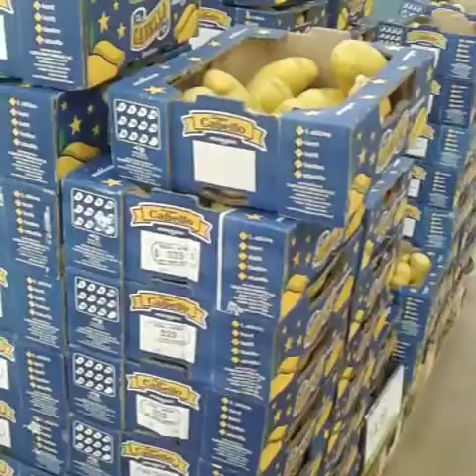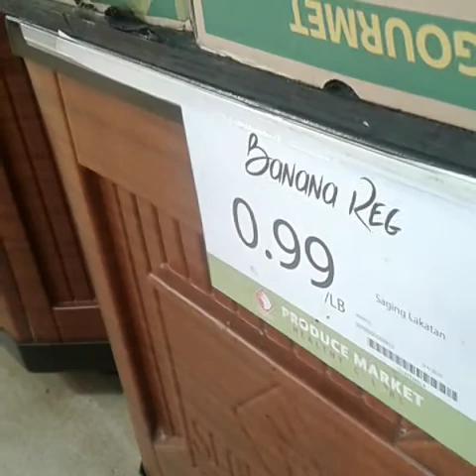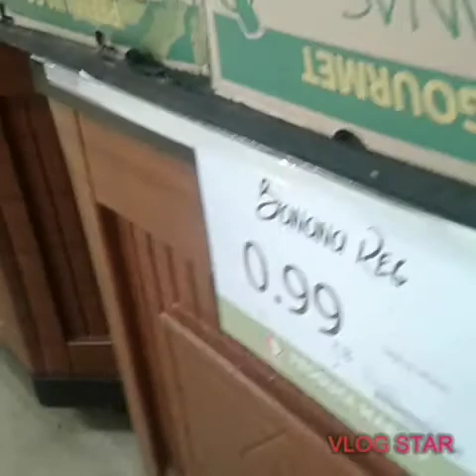Seafood city , Chicago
Market & fast food in Chicago